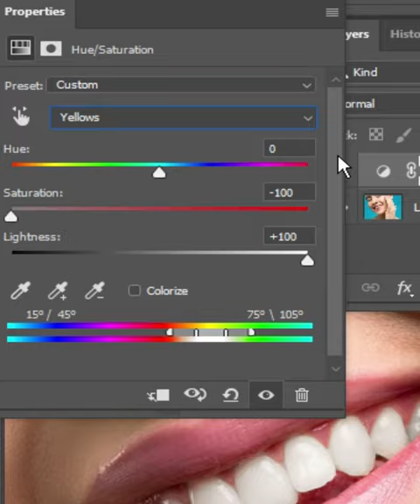Realistic way to whiten teeth in photoshop